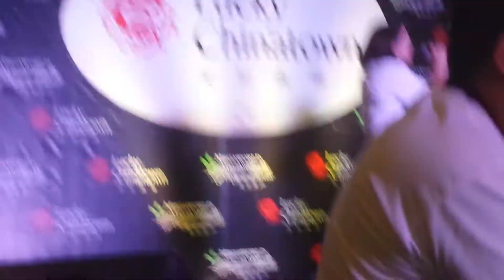Richard Yap singing "Be Careful With My Heart' at Lucky Chinatown on March 28, 2014